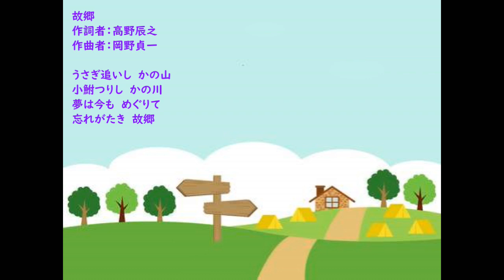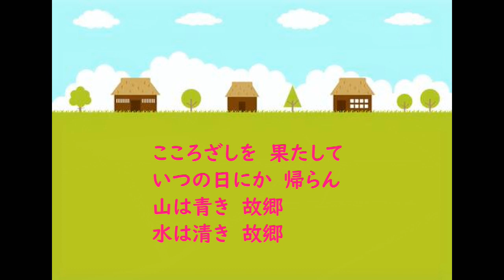童謡・唱歌-001-故郷